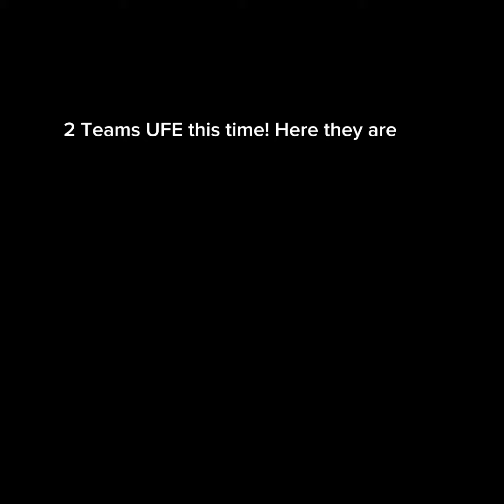BFB Viewer Voting 7 (Voting Ended)